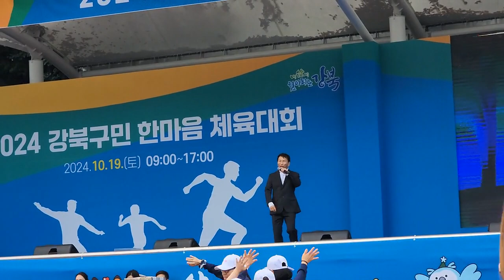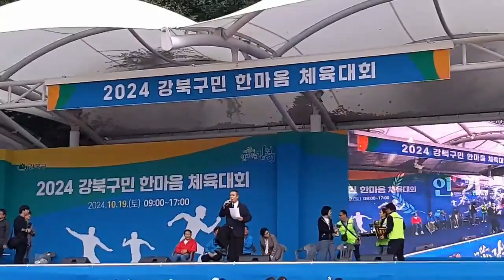구민 한마음 체육대회